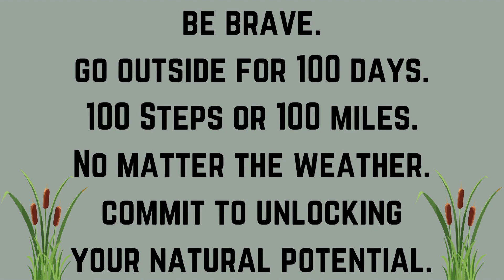Day 42 of Onward for 100 Days Challenge - What Do You Need?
For Day 42, do a scan of your goals, your body, your heart, your ambition, who you are accountable to and who is holding you accountable in this journey.

What do you need? Share it in the comments! You may give ideas for others  regarding things they do not know they need yet!

Onward for One Hundred Days is a simple challenge! Every day for 100 days get outside no matter the weather. Take 100 steps or run 100 miles and anything in between. You set your own goals. All you have to do is show up consistently for yourself, outside, for 100 days.

Melanie will post a theme for motivation for each of the 100 days in the group.

Please join me in going outside to play! And, feel free to invite others who may be interested as well!

If you have a hiking adventure question you would like answered from Melanie's perspective (notice we are not using the work expertise, wink wink), please email or leave a comment and she will include you in a Q&A video!